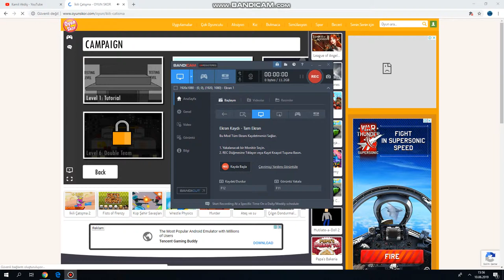1. bölüm ikili çatışma oynadım ninja olduk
oyunu tavsiye ederim